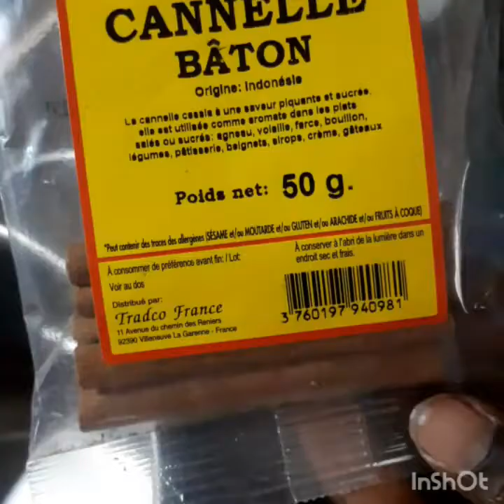Jus de spaghetti/banane pomme de terre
Vinn gadé koman mwen preparé yon ju plen de vitamine et energi👍👌💃

Pomme de terre = énergie durable à l'organisme,  vitamine B6, B9, C

Cannelle contre = antibactérienne et anti anti-inflammatoire soulage les problèmes digestifs et stimuler le système immunitaire .

Spaghettis= aide à rester actif durant un régime hypocalorique.

Banane mûre =vitamine B , potassium, magnésium, calcium, fer, bon pour la croissance, renforce les os et les muscles etc.

2 pomme de terre
150g spaghettis
2 battons
1/2lait concentré sucré
1 lait concentré non sucré
une pincée de sel
amande amère/ essence vanille
1 banane mûre

je vous garanti de son saveur
faites le et laissez moi un commentaire en retour.